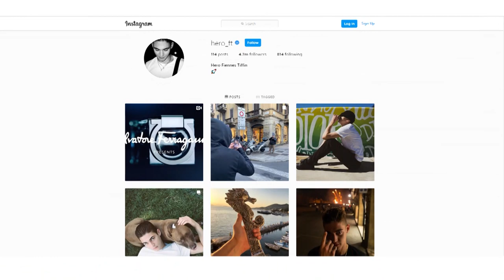Hero Fiennes Tiffin All Movie Roles & Actings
About Hero Fiennes Tiffin:
Hero Beauregard Faulkner Fiennes Tiffin (born November 6, 1997) is an English actor and model best known for his starring role as Hardin Scott in the After film series and as the 11-year-old Tom Riddle, the young version of antagonist Lord Voldemort, in the film Harry Potter and the Half Blood Prince.Fiennes Tiffin was born in London on 6 November 1997 to film directors George Tiffin and Martha Fiennes.[2] According to a 2020 interview with Fanpage.it, he does not hyphenate his name, because his parents were never married. He was educated at Raey Primary School in Lambeth, Emanuel School in Battersea, and attended sixth form at Graveney School in Tooting.[3] He has an older brother named Titan and a younger sister named Mercy. He is a member of the Twisleton-Wykeham-Fiennes family and is the great-grandson of Sir Maurice Fiennes. His uncles are actors Ralph Fiennes and Joseph Fiennes.

Fiennes Tiffin made his first film appearance as Spartak in the 2008 drama film Bigga Than Ben. He earned the part of young Voldemort even though thousands of young actors auditioned for the role;[5] at least one publication, however, has alleged his family relation alone landed him the part.[6] David Yates, director of Harry Potter and the Half-Blood Prince, said Fiennes Tiffin was cast as Tom Riddle due to his ability to find "the darker space" in his line readings. Yates said he did not get the role due to his relation to Ralph Fiennes, who is his maternal uncle, but admitted the family resemblance was "a clincher".[7] Yates described the actor as "very focused and disciplined"[8] and said he "got the corners and dark moods and odd spirit of the character"[5] and had a "wonderful haunted quality that seemed to bring Tom Riddle alive on-screen for us."[8]

In 2018, Fiennes Tiffin had landed the lead male role, Hardin Scott, in the film After based on the New York Times best-selling book After written by Anna Todd. A sequel, After We Collided, was announced in 2019 with Fiennes Tiffin and co-star Josephine Langford set to reprise their roles as Hardin and Tessa.[9] He won the Choice Drama Movie Actor award at the 2019 Teen Choice Awards and received the Rising Star award at the Ischia Film Festival.[10] In April 2019, it was announced that Fiennes Tiffin had been cast as Brooks in the film The Silencing.[11] Hero is also signed with British modelling agency Storm Management, and has modeled for the likes of Dolce and Gabbana, and H&M.[12] In November 2019, Hero was named the face of the new Salvatore Ferragamo S.p.A. fragrance, Ferragamo; the campaign launched in 2020.

About After 2:
After a tumultuous beginning to their relationship, Tessa and Hardin were on the path to making things work. Tessa knew Hardin could be cruel, but when a bombshell revelation is dropped about the origins of their relationship - and Hardin's mysterious past - Tessa is beside herself. Hardin will always be... Hardin. But is he really the deep, thoughtful guy Tessa fell madly in love with despite his angry exterior - or has he been a stranger all along? She wishes she could walk away. It's just not that easy.

Hardin knows he made a mistake, possibly the biggest one of his life. He's not going down without a fight. But can he change? Will he change... for love?

Hardin and Tessa will definitely have some hurdles to overcome if they get a second outing. Jenny Gage and Anna Todd seem optimistic about a follow up, so perhaps fans should follow their lead.